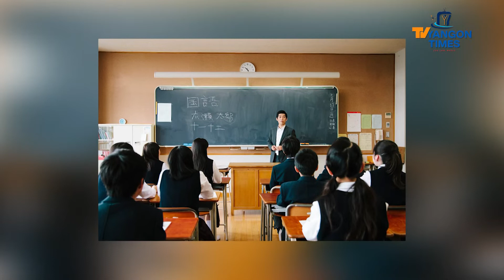"နိုင်ငံကြီးပွားတိုးတက်ဖို့ဆိုရာတွင် " အပိုင်း (၂)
TV Yangon Times Matters အစီအစဉ်

အစီအစဉ်တင်ဆက်သူ ဆရာဟိန်းလတ်နဲ့အတူ  နိုင်ငံရေးသိပ္ပံ သုတေသနပညာရှင် ဒေါက်တာ မင်းညို တို့က "နိုင်ငံကြီးပွားတိုးတက်ဖို့ဆိုရာတွင် " ခေါင်းစဉ်အောက်မှာ နိုင်ငံကြီးပွားတိုးတက်ဖို့ဘာတွေလိုအပ်သလဲ၊ဘာတွေလုပ်သင့်သလဲဆိုတာတွေကို အတွေ့အကြုံတွေ ဝေမျှဆွေးနွေးထားကြပါတယ်။